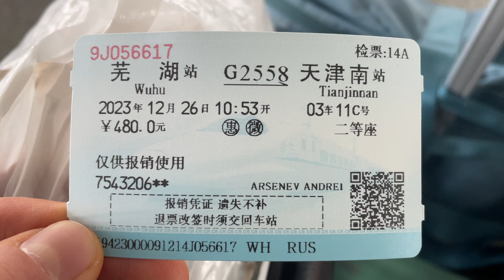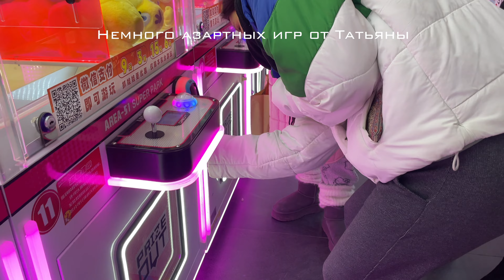Гастроли в Китай. день 7. Переезд в город Тяньцзинь.